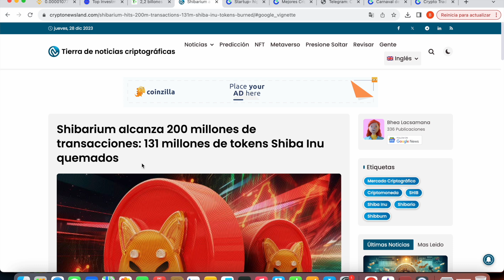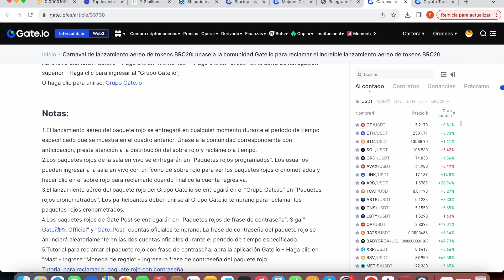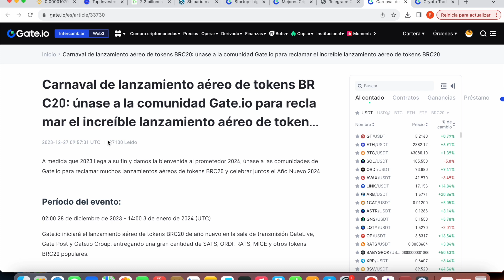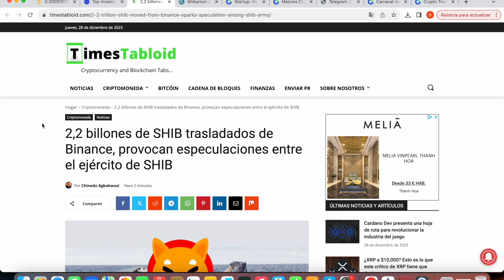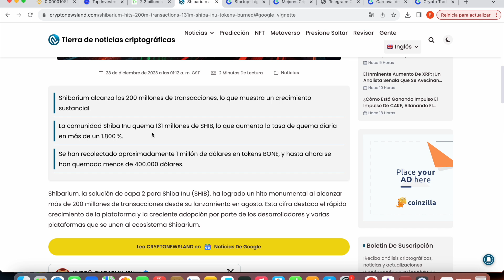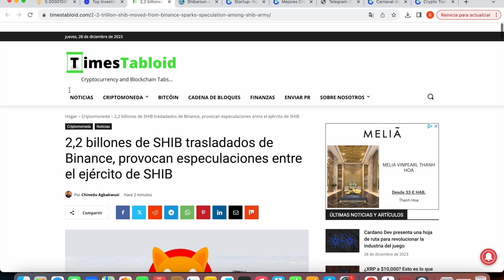💥ALERTA💥 LA CARTERA CON MÁS SHIBA HA HECHO ESTO 🔥Shiba Inu Criptomoneda 🚀 AIRDROP BRC2O GATE.IO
¡No solo puede participar en Gate.io Startup Launchpad para ganar un nuevo token airdrop, sino que también puede tener la oportunidad de ganar recompensas de $ 1,000 en 45 días!
¡Completa un depósito neto de $200 y podrás ganar recompensas!

Please include New User Guidance in the video description:
✦ New User Guidance:
2) Gate.io Startup participation tutorial: How to Claim Free New Tokens

More BRC-20 and inscription tokens are going to online Startup